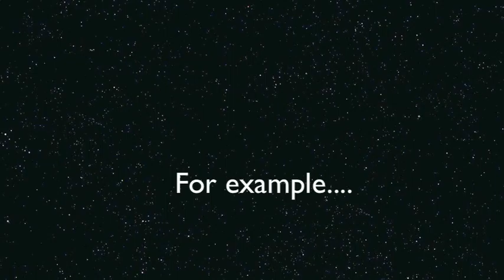Jing Jai Party2